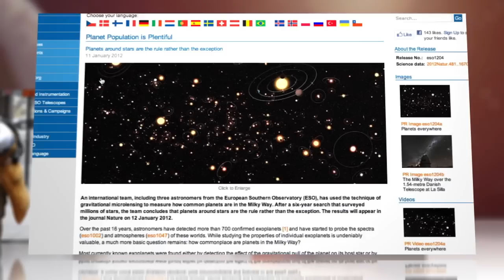Super Earth Planets Number in Billions, Many May Be Habitable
Super Earth Planets Number in Billions, Many May Be Habitable Say Scientists

Those looking skyward for aliens just got some more serious mathematics to back up their blind faith.

Scientists now estimate there are billions of earth-like planets called super-earths in our galaxy. And they think a whopping 41 percent of them reside in what's called "the habitable zone," an area the right distance from their red dwarf suns to allow liquid water on the surface—the best ingredient we know of for supporting life.

Scientists in Chile studied hundreds of red dwarfs or cooling mini suns, and believe they are being orbited by earth-like planets 1 to 10 times the mass of earth.

There are complications, though. Red dwarfs are known for stellar eruptions of radiation that could lower chances for life. And at 30 light years away, even the closest planets are far beyond our capabilities for interstellar travel.

The good news? Our sun won't likely destroy us for 7.6 billion years, so we've got plenty of time to pack our bags and set autopilot for the closest super earth.